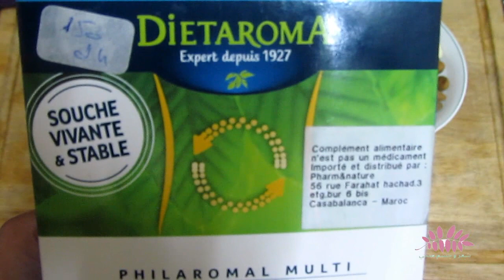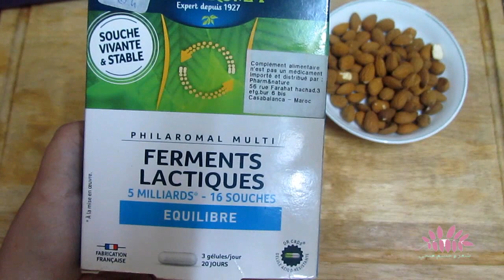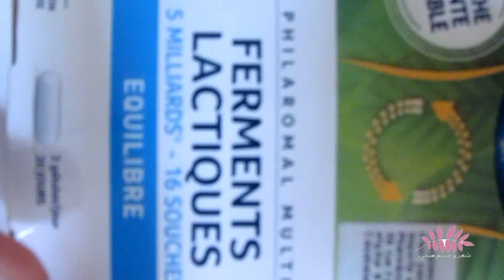كيفاش نحضر ياغورت نباتي منزلي??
:Instgram
hair_body_healty